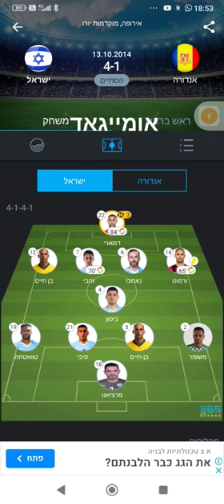טל בן חיים בשתי עמדות